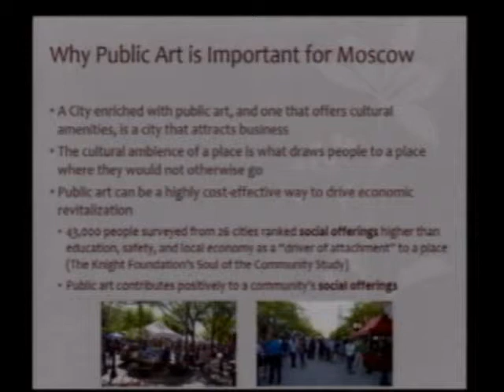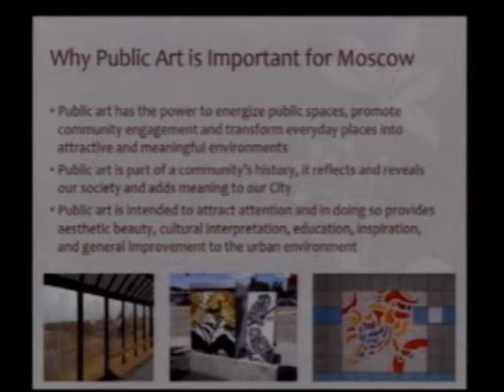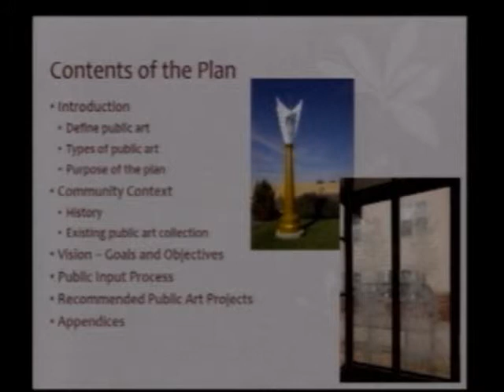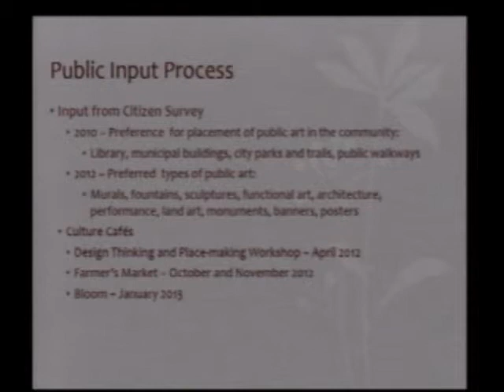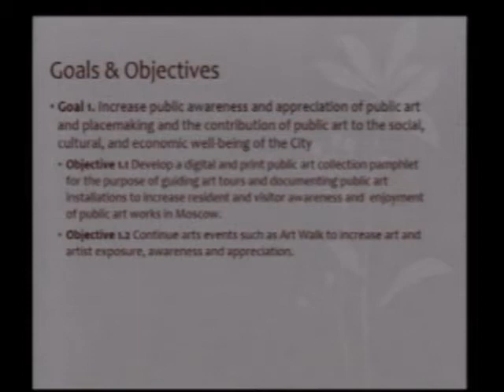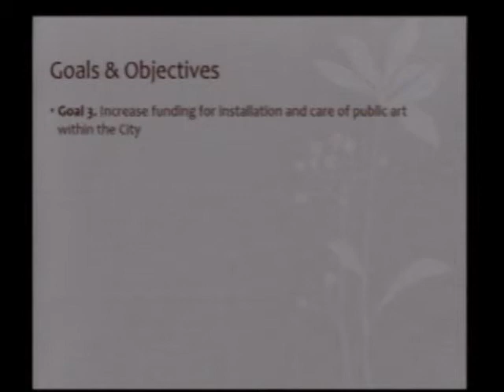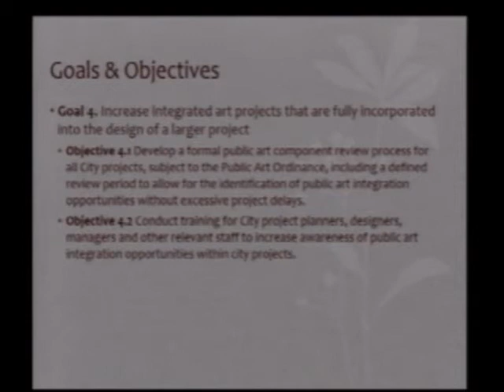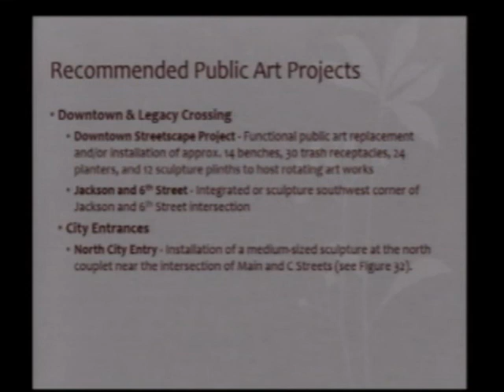Part 1 Public Art Master Plan Presentation - June 1, 2015